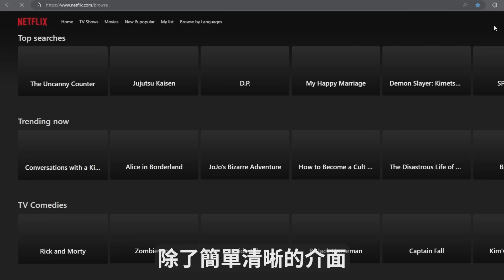Apex 100%不封的外掛?! 20季沒新角地圖? 五週年活動頻道送傳家寶!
現在於 訂購 Surfshark VPN, 有新年獨家折扣升級surfshark one,還可以享有五個月的額外使用期限! 快點到內容簡介區訂購吧!

每週至少更新一次, 記得開啟YouTube🔔鈴鐺！

00:00 大綱
00:13 SurfsharkVPN
01:07 三次機會回歸
01:28 20季更新內容
02:44 火熱開打
03:13 五年以來不BAN的外掛
05:29 頻道送傳家寶! 五週年活動內容

ExitLag ► 有效減低遊戲網路延遲及提高連線穩定性! 可以支持我用我的連結購買!
Xraypad ► 專業玩家都在用的滑鼠墊! 主要價格平民之餘還能客制化大小和圖案